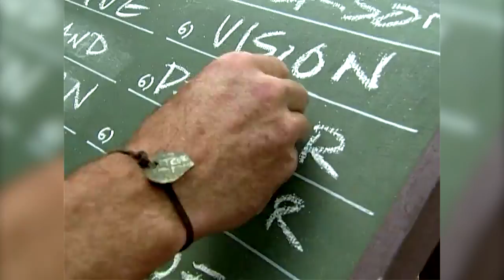Five Times Survivor Tortured Their Players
Why do you do this, Jeff?